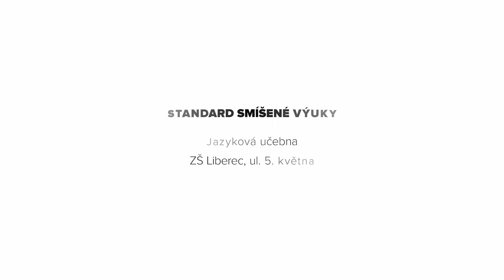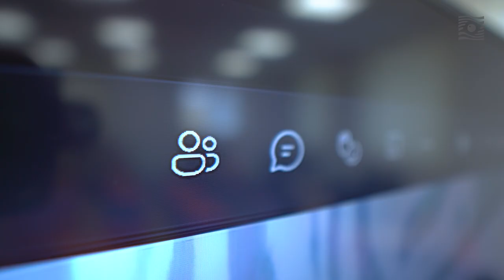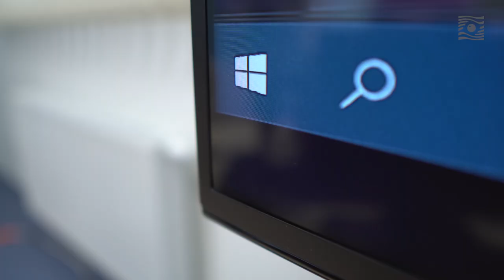Standard smíšené výuky na ZŠ Liberec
Jak probíhá smíšená nebo vzdálená výuka na ZŠ 5. května v Liberci se setem pro smíšenou výuku.